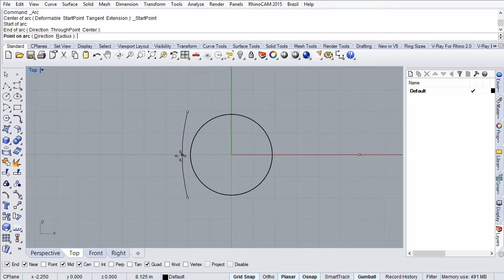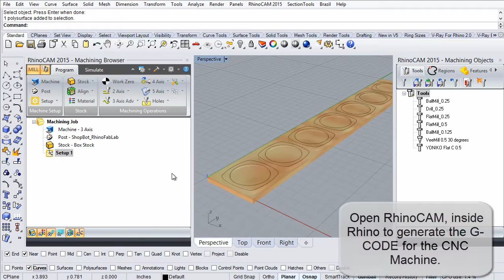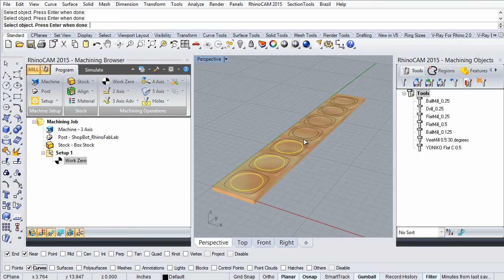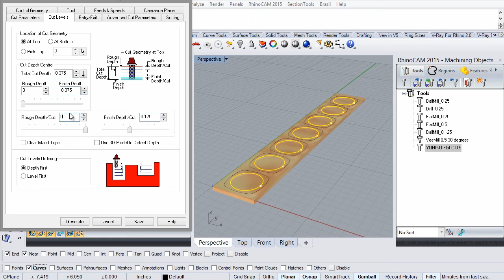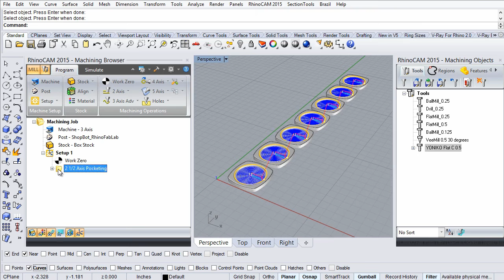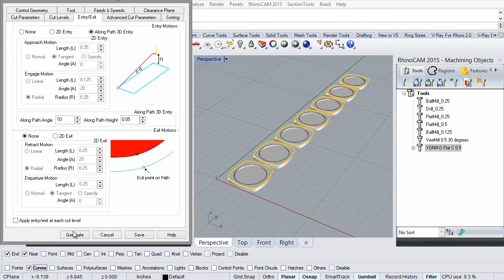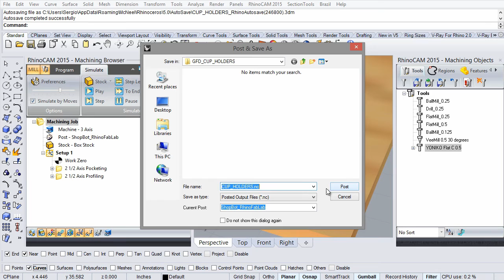Model and Fabricate a 3D Coaster with Rhino and RhinoCAM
Model and mill a 3D Coaster with Rhino and RhinoCAM

We use a YONICO 1/2" Flat Bit for this job.